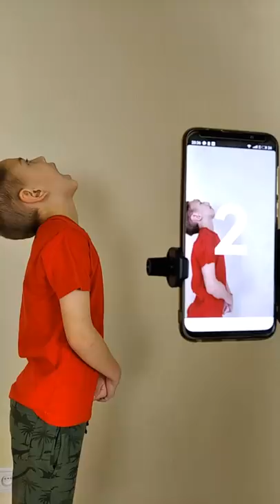Rainbow from your mouth? Best tutorial by Goodwin Family